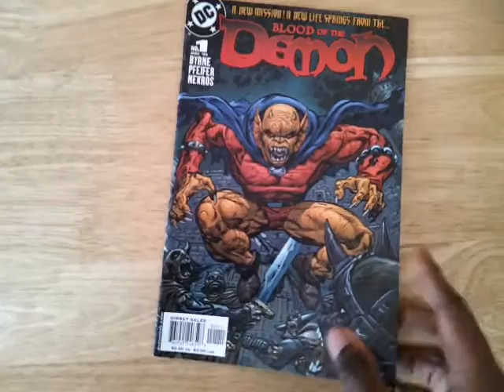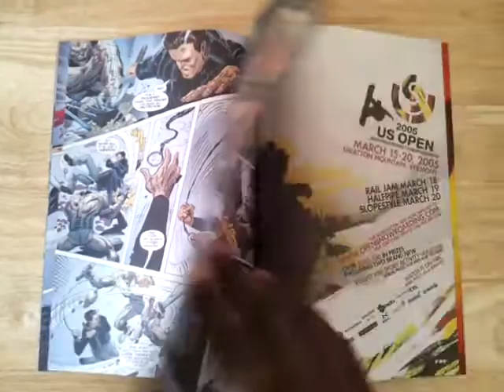Unboxing Blood of The Demon #1 (featuring Etrigan) - (DC Comics)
A quick sneak peek at the first issue of Blood of The Demon (featuring Etrigan). Written and drawn by John Byrne. From DC Comics.